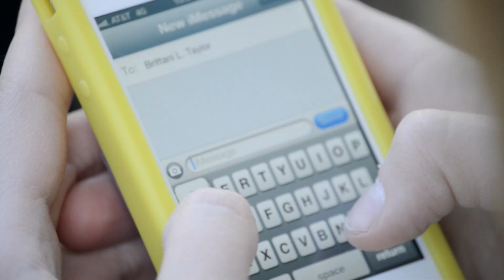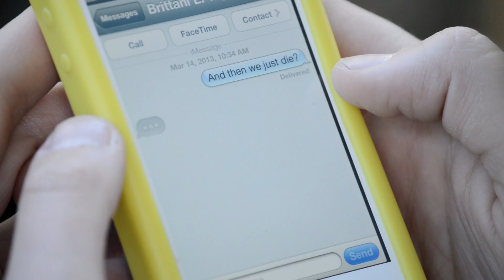DEATH by CHUBBY BUNNY!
Hey Peeps!  Daily Grace and I decided to do a bunch of challenge videos, with a twist!--XoXo--BLT :P

STARRING/DIRECTED/WRITTEN/EDITED BY
Brittani Taylor